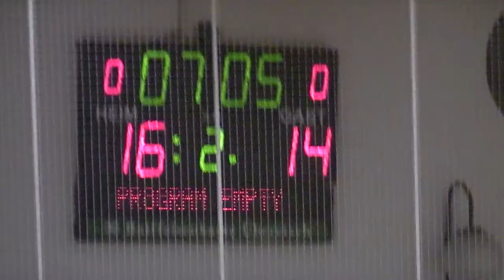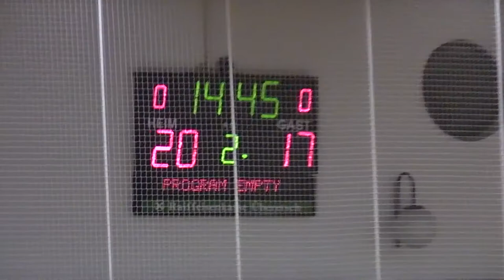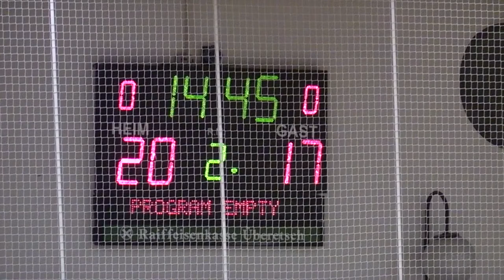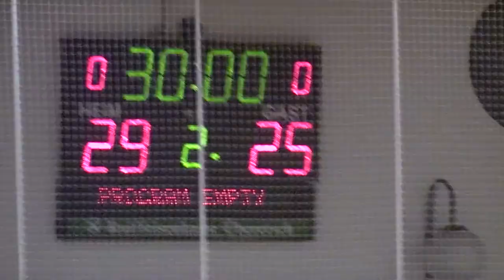Serie A1M [4^]: Eppan - Mezzocorona 29-25